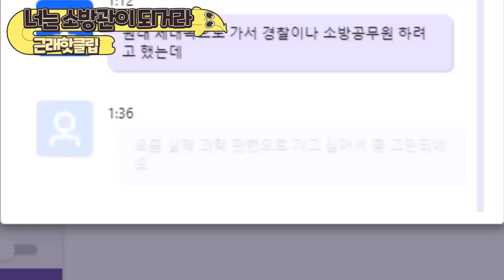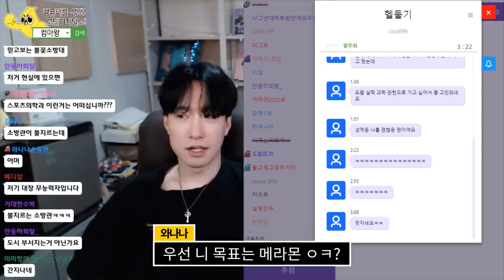나는 군대에서 선임에게 욕한 적이 있다